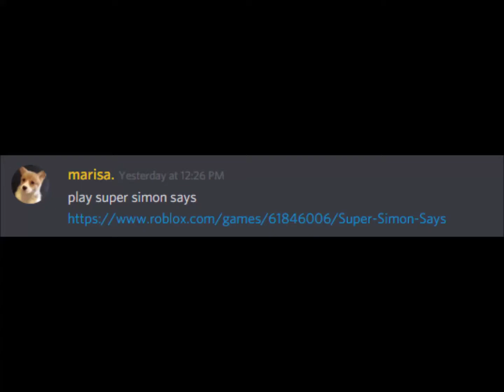This game makes me feel old... lol... | Super Simon Says | Roblox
Hey everyone! It's TheChickenGamer here and today I'll be playing